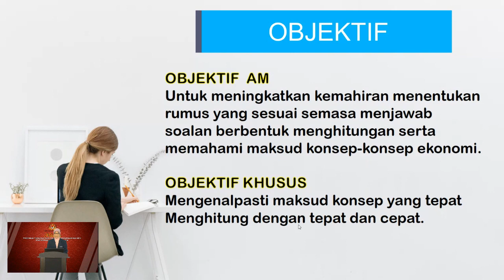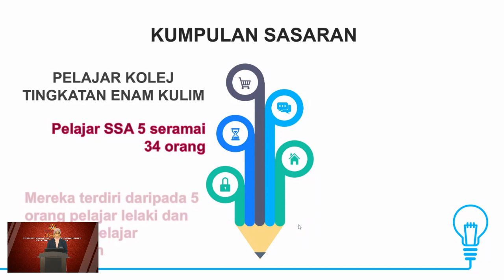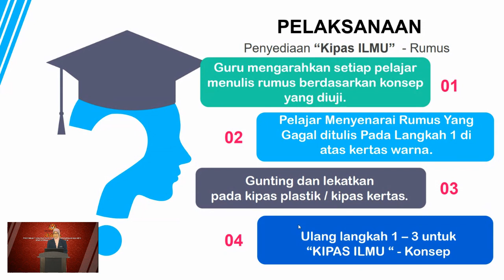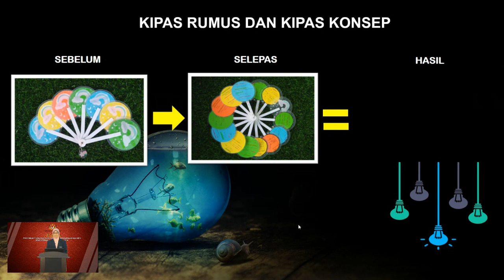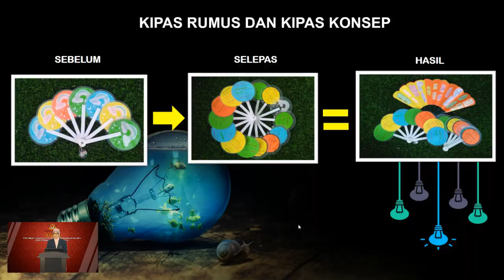S2S2 P9 Hamidah binti Mustafa KEDAH